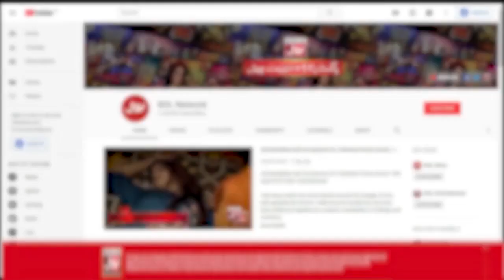Fight In Live Show | Sanam Jung Show | Akhri Khilari Kon? | BOL Entertainment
Fight In Live Show | Akhri Khilari Kon?